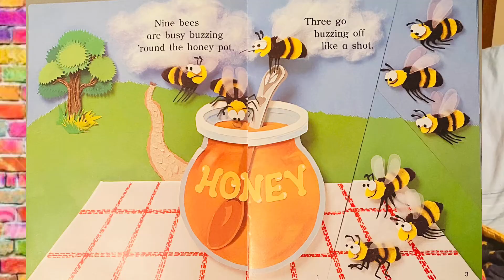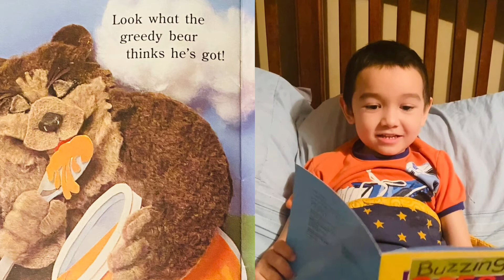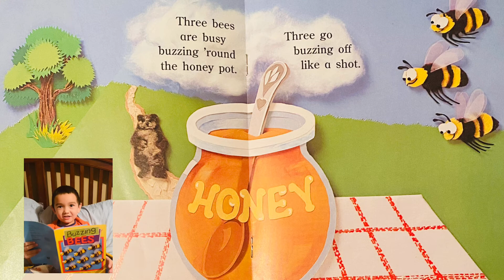BUZZING BEES 🐝 LET’S READ ALOUD BY Mighty Quinn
by : Rosemary Reuille Iron and Dianne Vaderee

Be Cool 😎 Be Happy 😊 Be Safe ❤️